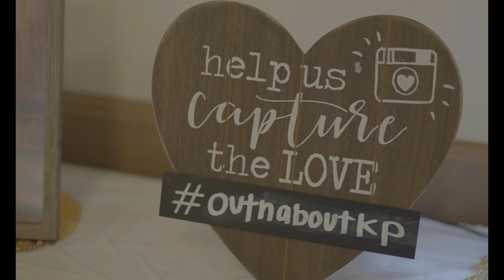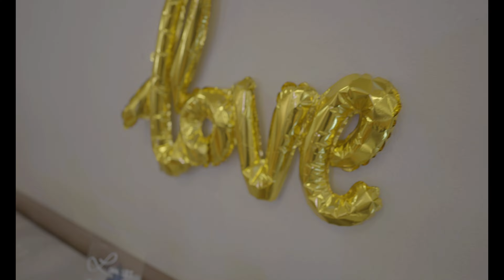Best Hmong Wedding Ever (Audio Only)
Por and I decided to have an American Wedding last minute. We had less than 4 months, and it was so stressful; but worth every penny.  I decided to upload this video because Por didn't want to upload it on his page. I hope you guys enjoy this!  I know I will, especially when I'm 50.

Check out the better video on Outnaboutkp